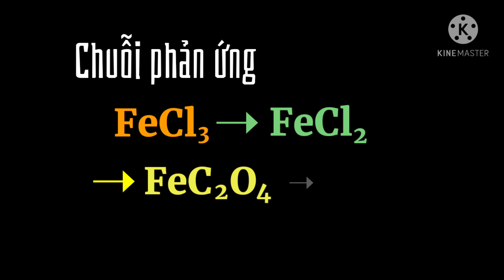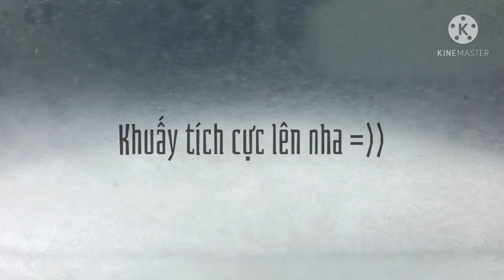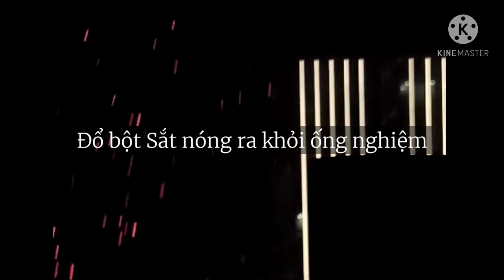The Cycle of IRON | Chuỗi phản ứng của Sắt | FeCl3 ➝ FeCl2 ➝ FeC2O4 ➝ Fe ➝ Fe2O3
⚠CÁC PHẢN ỨNG TRÊN KHÁ NGUY HIỂM, KHÔNG KHUYẾN KHÍCH THỰC HIỆN TẠI NHÀ!

🎵Music: "CRIMIN4L" by Thomas Bergersen from Catch Me (Two Steps From Hell)